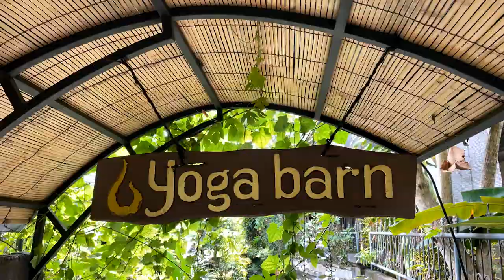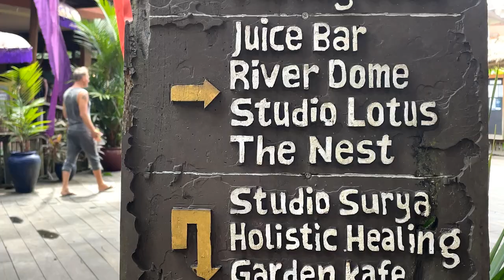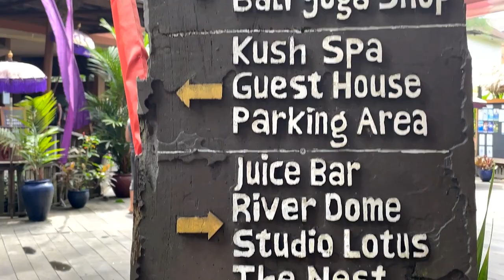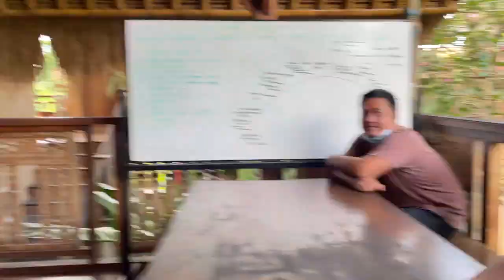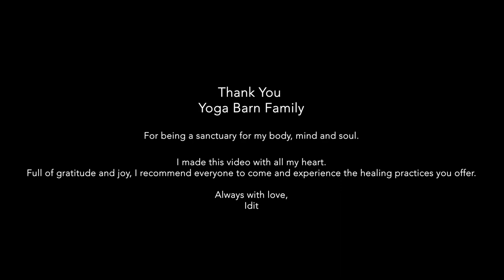NOT JUST YOGA - A Week of Self-Retreat at The Yoga Barn, Ubud - to Heal, Relax & Rejuvenate (Vlog)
The BEST place for Yoga in Bali - The Yoga Barn in Ubud ~ Vlog about my 1 week of Self-Retreat to Heal, Relax & Rejuvenate :)

I lived one week at the Yoga Barn and it was just a BLISS for my body, mind and soul.
My first week in Bali (third time in Bali) was devoted to get grounded and my healing journey, and coming to the Yoga Barn was the best choice ever!

I found myself doing a lot of meditations and different kinds of yoga classes… And that's what I love at the Yoga Barn - the verity of options and it's great for exploring all kinds of techniques, suits all levels and welcome everyone.
I've explored: Breath-work, Ecstatic dance, Vinyasa, Hata yoga, Kundalini yoga, Kirtan, Watsu water journey, Fly High yoga, Reiki, Yin yoga, Sound healing, Massages, Infra-red sauna... and so much more!!
All of those practices supported my healing in all dimensions!

Every day I learned to release more and more control and just surrender the present moment.
Release the "do do"
And simply "be be be be".
Listen to body, heart, be in full presence.

Each session of therapy or a yoga class and meditation cleanses and purifies my body and soul.
So grateful for the Yoga Barn family, everyone - I LOVE YOU!

I will definitely come back to stay at your sanctuary more!
So recommended to everyone who want to practice guided meditations, spiritual rituals & maintain your well-being.

If you're into wellness, Join Inner Healer's FREE 7 Day PROGRAM ✨

✨ Learn how to Create Epic Self-Portrait's Photography & Edit in Lightroom with me

✨ Join the healing journey with 💛 INNER HEALER 💛 A guide to help you embrace your inner healer with meditations, breath-work, dance and yoga, intuitive writing and more… to transform your life and empower yourself with the power of LOVE

Lots of love to you always,
Idit 🦋💜✨